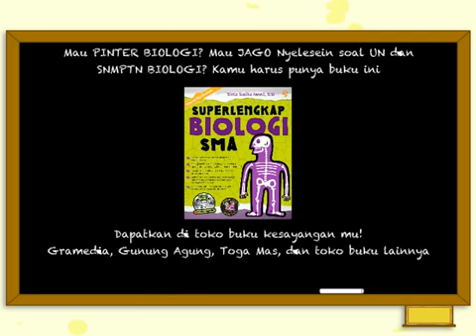Trailer Rangkuman Biologi SMA 2012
Buku rangkuman biologi SMA sekarang udah direvisi dan warnanya jadi kuning-ungu, judulnya jadi SUPER LENGKAP BIOLOGI SMA yang mau beli, buruan segera ke toko buku ya sebelum kehabisan lhoooo :)